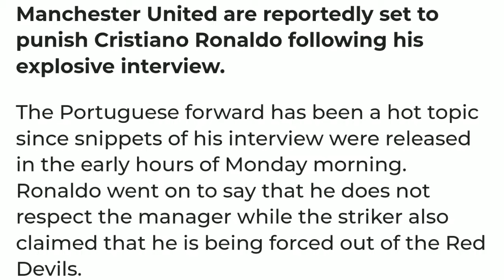Manchester united FC Mananger Eric & Christiano Ronaldo On Huge Problem,Tunisia Star On World CUP